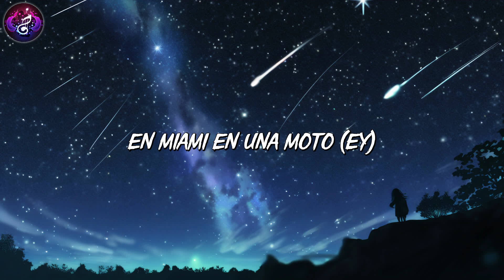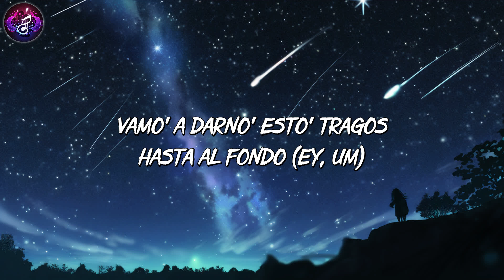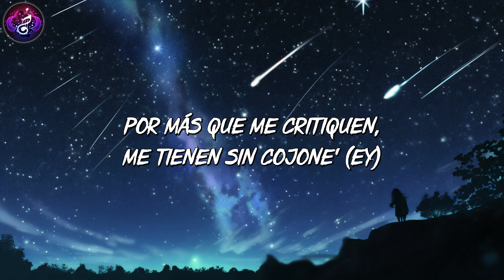KAROL G ╸SEJODIOTO | Letra/Lyrics